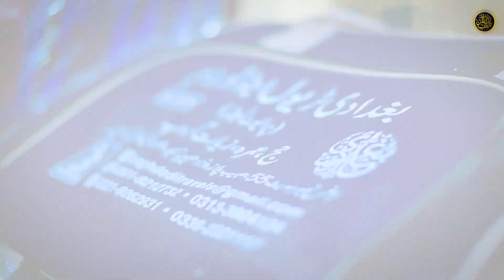Chalo Chalo Baghdad Chalo - Hafiz Atif Alam 2024 MANQABAT Ghous E Azam